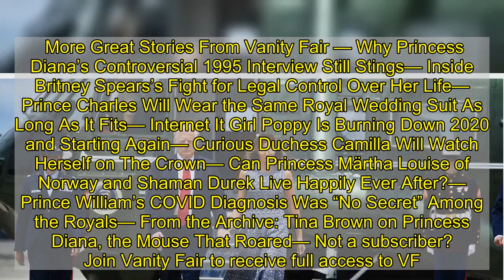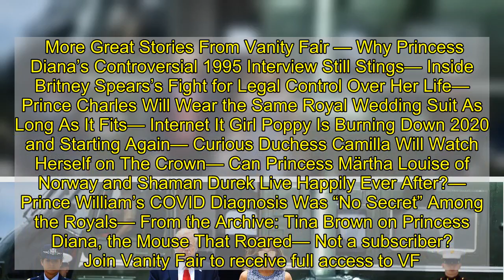Renos at Mar-a-lago, School Shopping: Donald and Melania Trump Reportedly Prepare for Life in Florid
As Thomas Wolfe once wrote, you can’t go home again. You go away for, say, four years, and then you return and everything is different. Before, in your hometown of New York, you were just a man who was something of a relic from decades past, tolerated and occasionally pitied. But now, since you’ve gone away, things have changed. People will yell at you at restaurants. They might dump liquids on you in the street. They might jeer and holler at you and they won’t invite you to parties. This universal experience is what Mr. Wolfe was talking about all those years ago. You can’t go home again.  But as Natalie Portman and Ashley Judd will tell you, home is Where the Heart Is. Of course these are the Trumps, so in this case “heart” means uncritical adoration experienced while living in an estate they own and have complete control over in a receptive state, Florida, specifically Palm Beach, specifically Mar-a-Lago. As People’s sources report, though they will still spend time in Trump Tower in New York, and Bedminster in New Jersey, among other properties, they’ll make their base at the resort formerly known as “the Southern White House.” Love that for them.  The indicators were there. Donald and Melania Trump voted in Florida. The state voted for Trump. Now it’s looking more and more likely. One source said that Melania has been shopping around for schools for her son, Barron. “They have looked all over Palm Beach County and neighboring Broward County for just the right place,” this person told People. “There are several options, and they will decide soon.”  Another said that renos are underway: “Donald’s apartment, which once belonged to Mar-a-Lago estate creator Marjorie Merriweather Post, will be expanded and spruced up.”  You can’t go home again, but you can always go to Florida. I think Donald Trump said that once. More Great Stories From Vanity Fair — Why Princess Diana’s Controversial 1995 Interview Still Stings— Inside Britney Spears’s Fight for Legal Control Over Her Life— Prince Charles Will Wear the Same Royal Wedding Suit As Long As It Fits— Internet It Girl Poppy Is Burning Down 2020 and Starting Again— Curious Duchess Camilla Will Watch Herself on The Crown— Can Princess Märtha Louise of Norway and Shaman Durek Live Happily Ever After?— Prince William’s COVID Diagnosis Was “No Secret” Among the Royals— From the Archive: Tina Brown on Princess Diana, the Mouse That Roared— Not a subscriber? Join Vanity Fair to receive full access to VF.com and the complete online archive now.